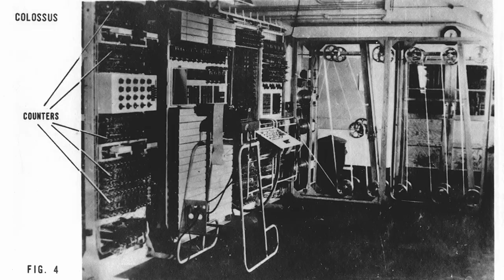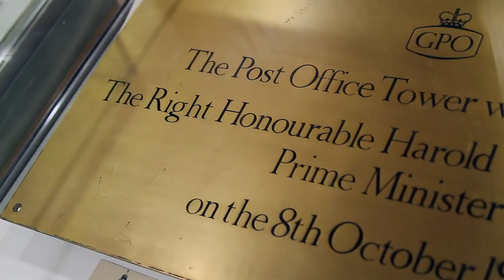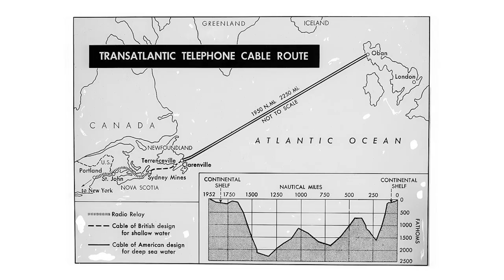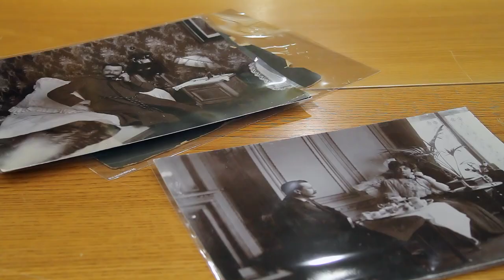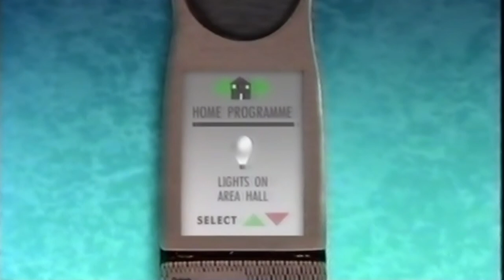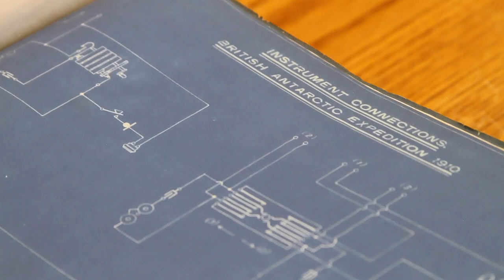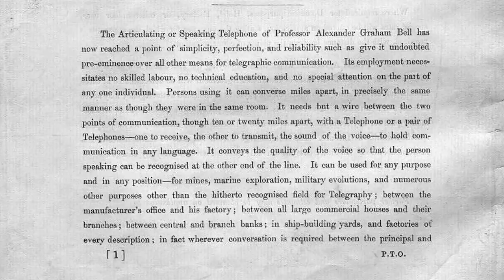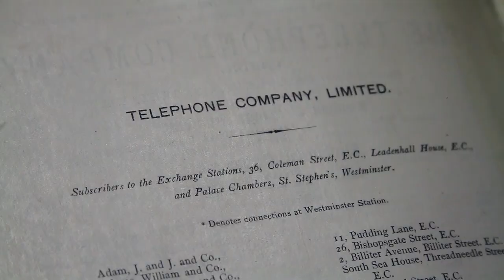BT Archives - Interview with BT Heritage & Archives Manager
Interview with Anne Archer, BT Heritage & Archives Manager based at the BT Archives building in Holborn.

For more information on BT's history in telecommunications, visit the below links:

bt.com/shop/innovation
bt.com/history
bt.com/archives